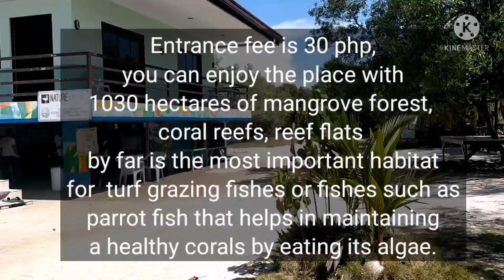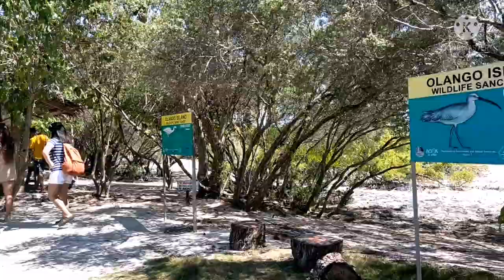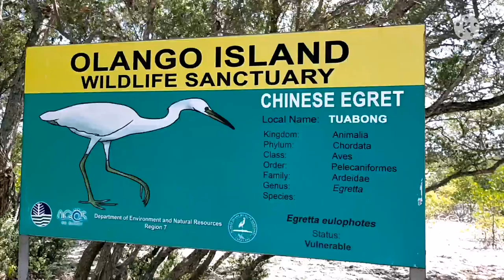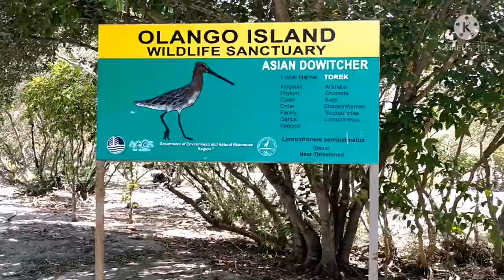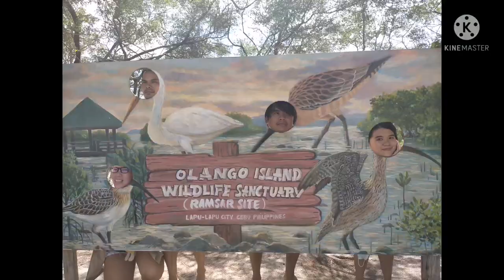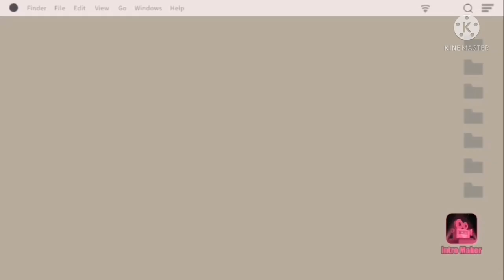Olango Island Day Tour Part 2 || Bird Sanctuary or Wildlife Sanctuary || must visit place in Cebu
Welcome back mga ka wais na Misis,mga ka- lupha. Sharing you our budget travel in Cebu particularly in Mactan Island or Lapu-lapu City. This is part 2 on our Olango Island Day Tour.
Using bicycle as our ride from Marine Sanctuary were headed to Olango Island Bird Sanctuary or wildlife Sanctuary, a 10 mins pedal for a turle like me lol.

 Entrance fee is 30 php .
Activities: Bird watching, hiking, and I guess photo Op.

Wildlife Sanctuary supports the largest concentration of migratory birds by far in the Philippines. It has 1080 hectares of forest mangrove, sand flat, reef flat and corals. Thus its abundant with marine life best rest stop for migratory birds from Japan, Russia, China before heading to Australia and New Zealand. Every year around 40,000 birds visit this area . There are 97 species of birds in the sanctuary 48 species are migratory and the rest are resident birds of the Island.

Peak season for migratory birds are from November to February.
During off season bird watching is still possible ,but timing is essential, around 2 hours before the highest tide.
We came there during low tide , I doubted that we could spot birds . But my sister are  so persistent ,she had visit the place once and she told me to see the place .
 Its a 15- 20  mins walk from the entrance to the viewing deck, you'll pass through a trees that are amazingly of  same size, then walk through a blocks of cement that serve as a pathway ,then a boardwalk towards the viewing deck.
You'll see many kinds of fish along the way even crabs. And you'll be greeted with singing birds a sand flat and reef flats that looks like a big natural mirror that reminds of me of what i saw in a documentary about the largest natural mirror in Bolivia.
There's also a telescope and a local guide which will aim the telescope for you  where the birds are located.

Our Day Tour in Olango Island is complete, we enjoy swimming with fish  in the Marine Life Sanctuary, We have seen some migratory birds and enjoy natural the beauty of mangove forest sand and reef flat. And to mention the bicycle experience which is not my thing.

We actually spend less that 5hundred per head and had a great one experienced in the Island that's abundant with Marine life and natural resources.